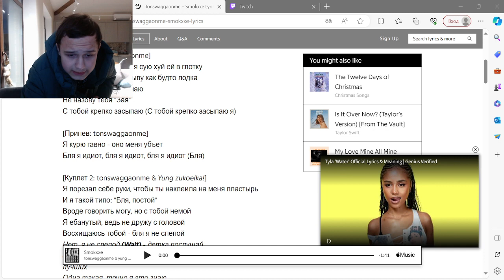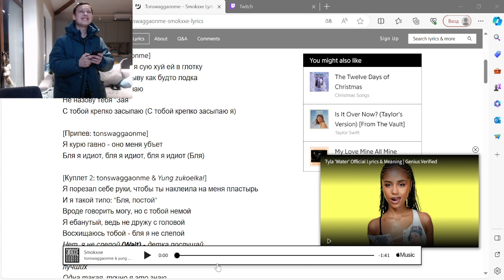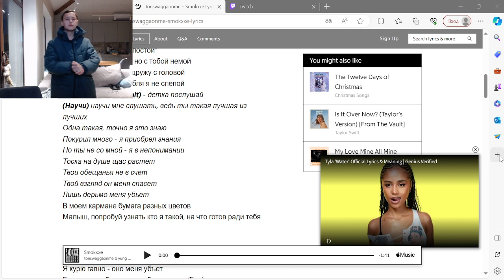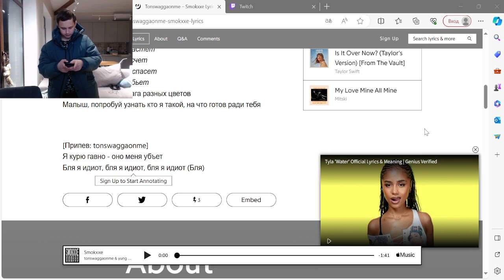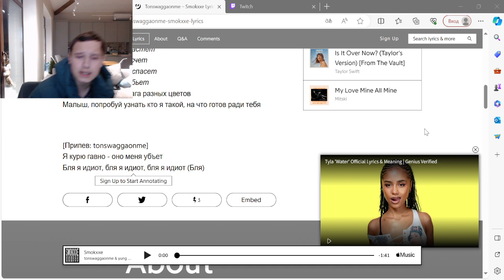РЕАКЦИЯ НА: Tonswaggaonme feat. Yung zukoelka! - Smokxxe